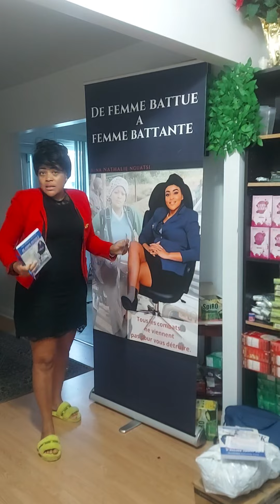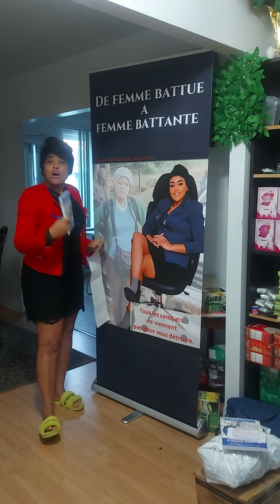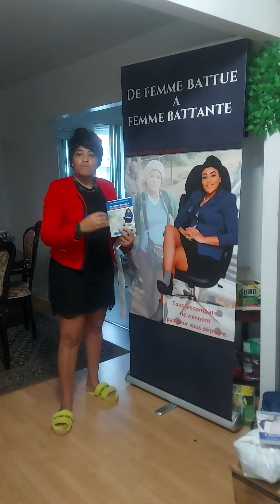Travail à domicile E-commerce edmark ma journée de travail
*Bonjour on parle uniquement business ici* nous recherchons les représentants pour distribuer nos compléments alimentaires edmark internationale